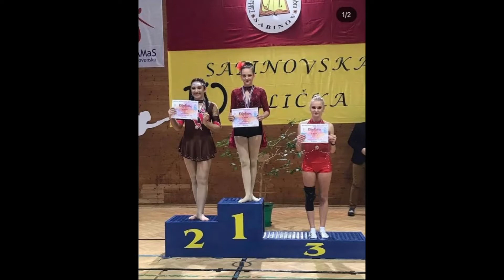Petra Krajňáková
Fond pre budúcnosť športu - Petra Krajňáková - tanec, mažoretka